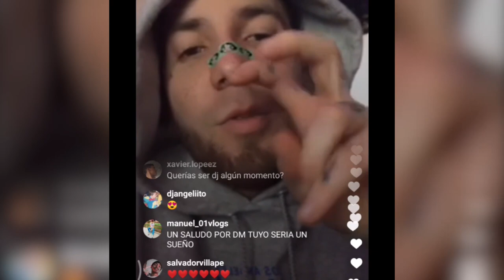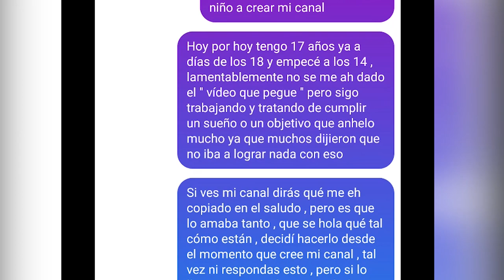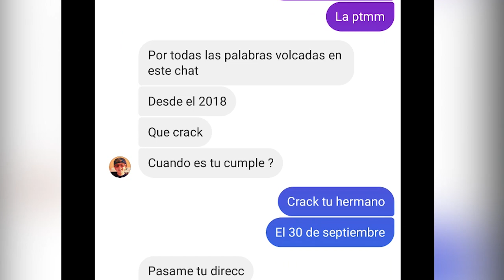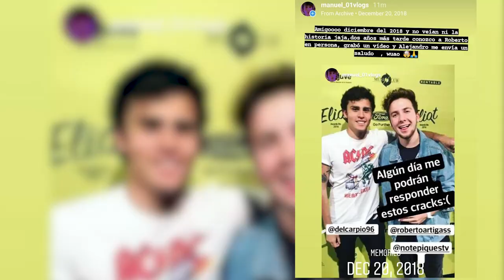ROBERTO ARTIGAS me cumple UN SUEÑO luego de 5 años🙏❤️ | Manuel Jma Vlogs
Fue un sueño cumplido y solo le doy gracias y MIL GRACIAS a RobertoArtigas , que gran persona eres CRACK , que humildad la tuya de verdad no me arrepiento de haberme motivado en ti desde un inicio , wooow 5 años después te conocí en persona y aun no me la creo te lo juro , GRACIAS POR TODO, no tengo palabras para describir esta felicidad tan grande , es el video más significativo que eh echo , estoy muy motivado quiero trabajar mucho y seguir con esto pase lo que pase , con fe y constancia como me dijiste , ese " NOS VEMOS EN LA CIMA " será como un aquí te espero hermano , GRACIAS POR TODO 🙏❤️...
- Para los nuevos visitantes , les comento este canal se basa en vloggin donde viviremos muchas experiencias en diferentes temas y lugares , invitados a ser parte de la familia , la re buena !

 En instagram estoy super activo, te espero por allá con gusto🔥

Tags a ignorar :  Roberto Artigas- Roberto Artigas vlogs - NoTepiquesTv regresa- NotePiquesTv - Youtuber peruano - Youtubers perunos- Alejandro Del Carpio - Foryou - Viral - Vloggin - Vlogs - A kid with dreams